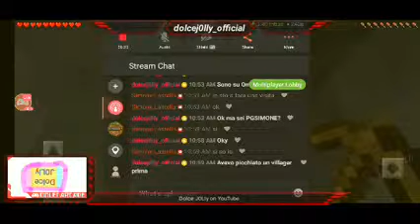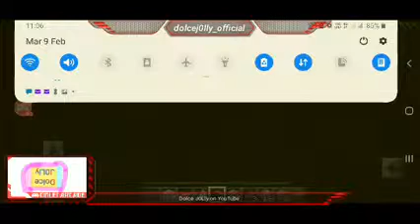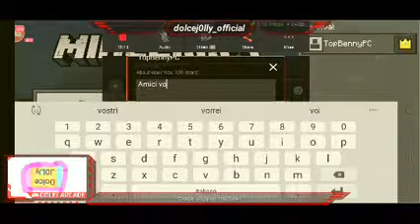Copia di Minecraft Mobile 👨‍💻🎅🗣👣 Parte 1